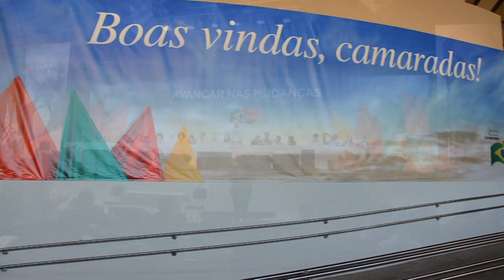Assista na TV Vermelho resumo do 1º dia de Congresso do PCdoB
As atividades do 13º Congresso Nacional do PCdoB já começaram. O evento, que ocorre em São Paulo, foi instalado com informe especial do presidente Renato Rabelo. Confira alguns momentos na TV Vermelho.